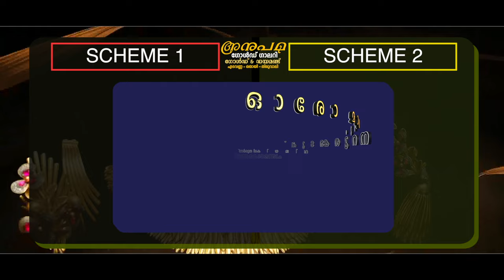എടവണ്ണയിൽ വീണ്ടും കഞ്ചാവ് വേട്ട | Edavanna